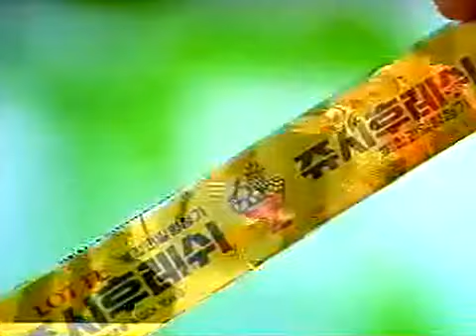롯데껌 CF - 캠퍼스 편 (1990)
광고주 : 롯데제과
브랜드 : 롯데껌
모델 : 손지창
대행사 : 대홍기획